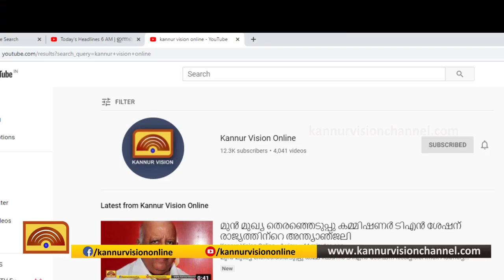youtube video #-5eVlYSduvE